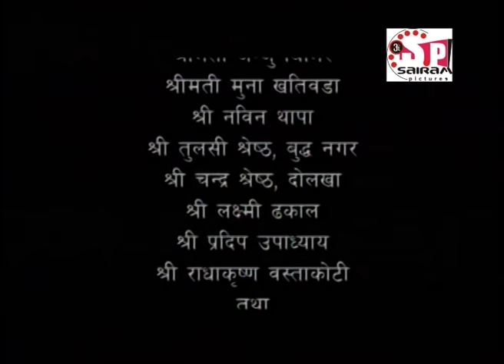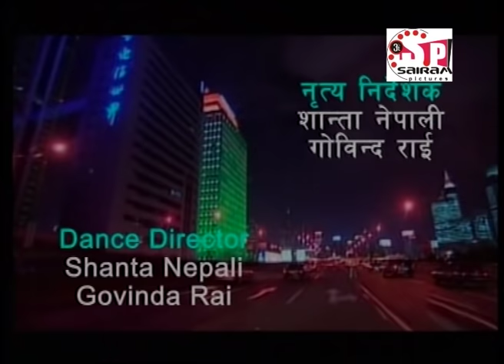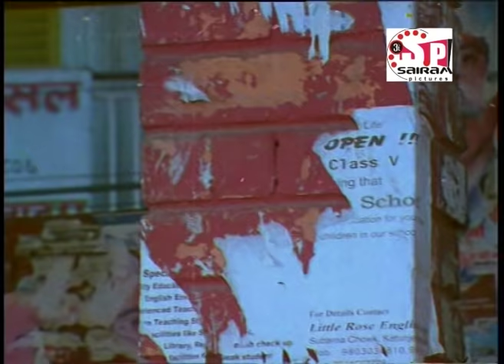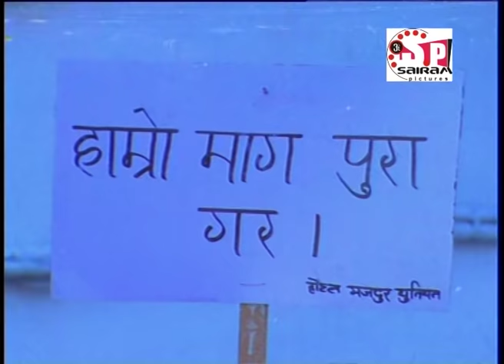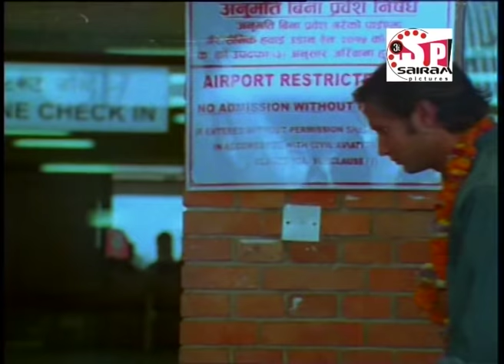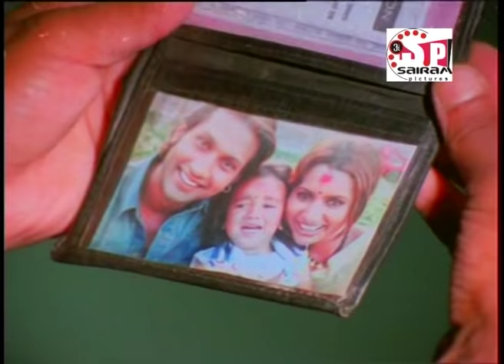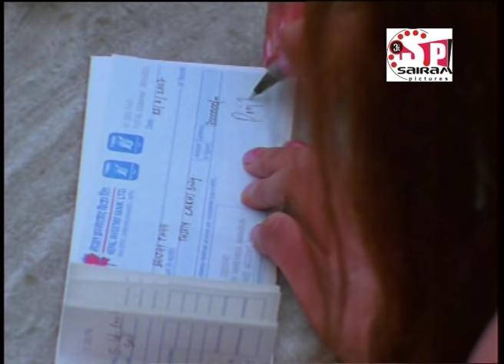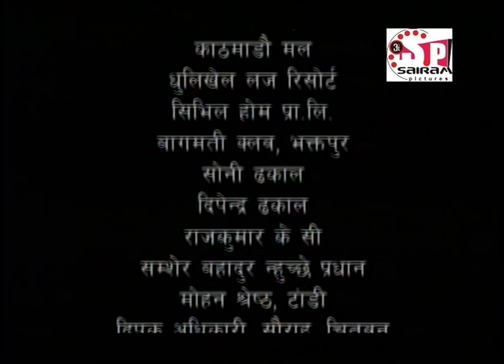Desh Dekhi Bidesh (Nepali Movie) ft. Nikhil Upreti , Perana Sharma, Dilip Rayamajhui,Richa Ghimire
Tilte:Nepali Movie:Desh Dekhi Bidesh Full Movie
Movie: Desh Dekhi Bidesxh
Direction: Narendra Thapa
Producer:Narendra Thapa
Artists: Nikhil Upreti , Perana Sharma, Delip Rayamajhui,Richa Ghimire,Daman Rupajheti, Chhande Etc.

Note: Illegal uploading of this content is strictly prohibited